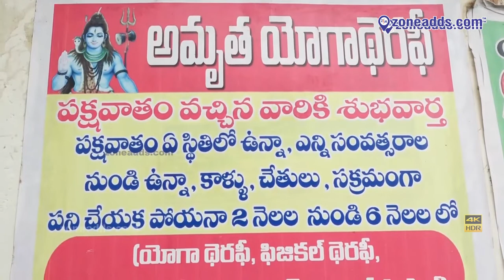Amrutha Yoga Theraphy ¦ Treatments for sciatica & paralysis ¦ HB Colony ¦ Moula- Ali | zoneadds com